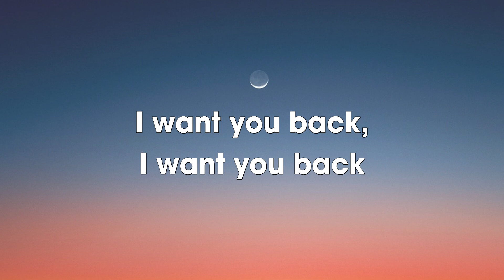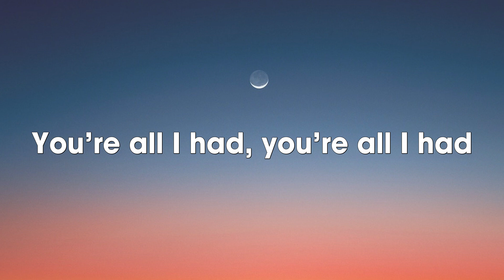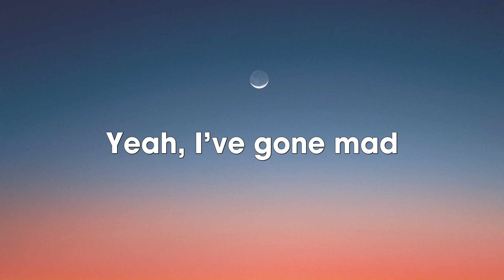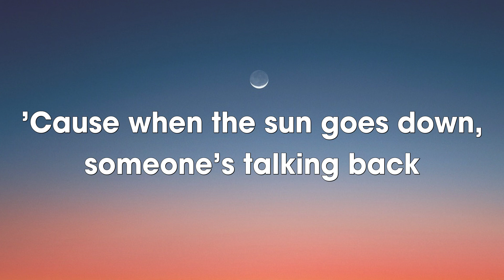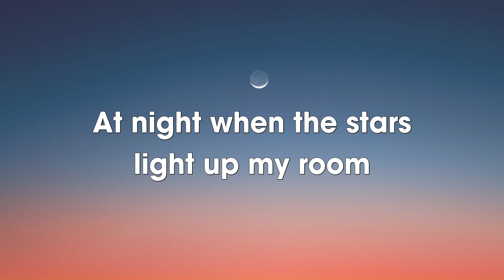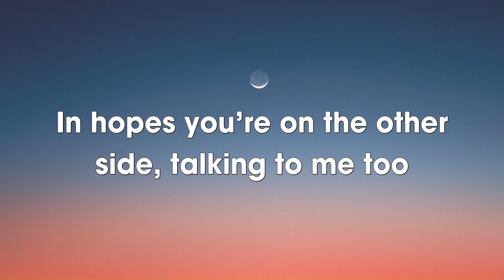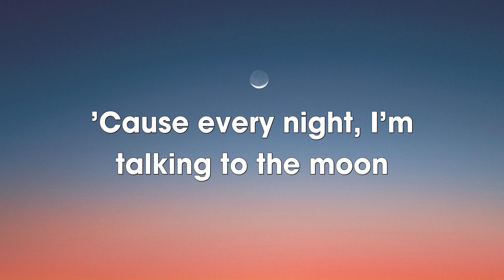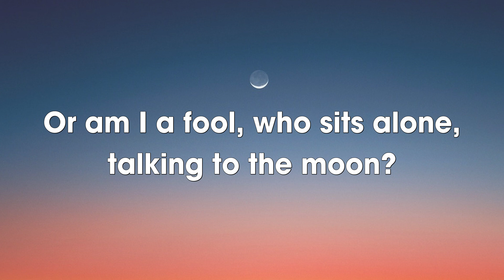Bruno Mars - Talking To The Moon (Lyrics) ❤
❤ LYRICS:
[Verse 1]
I know you're somewhere
Out there